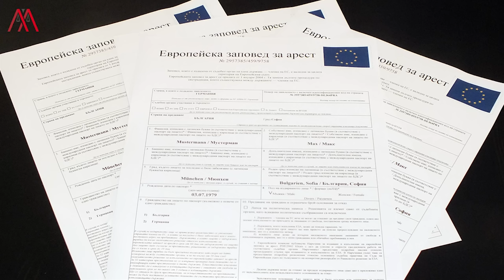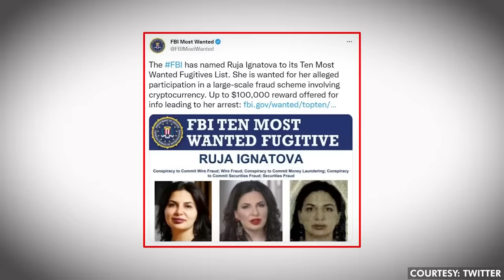Таки и Бандата на Чуковете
Музика: Music: Power Music Factory
Channel URL : Youtube.com/powermusicfactory
Composer: Nikoy Saliva

В тази серия разглеждаме историята на Христофорос Аманатидис, известен престъпник и лидер на бруталната "Банда на Чуковете" в България. Потапяме се във връзките му със скандалната измама с криптовалута OneCoin и как неговото „приятелство“ със самопровъзгласилата се Крипто-Кралица Ружа Игнатова му помогна да изпере милиони долари. От ранното му начало като дребен наркодилър до издигането му като опасен лидер на банда, ние проследяваме пътуването на Христофорос Аманатидис през престъпния подземен свят и близките му отношения със Слави Трифонов. Хвърлихме светлина върху това как той успя да избегне залавянето толкова дълго и въздействието на престъпната му дейност върху българското общество. Присъединете се към нас, докато разкриваме тъмната връзка между Христофорос Аманатидис и измамата с криптовалутата OneCoin и се впуснете в живота на един от най-търсените престъпници в Европа.